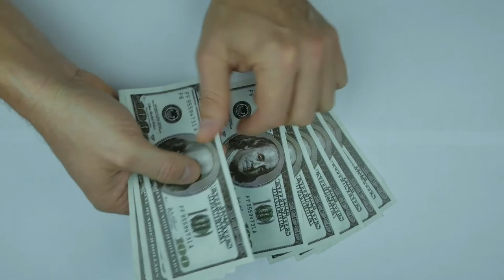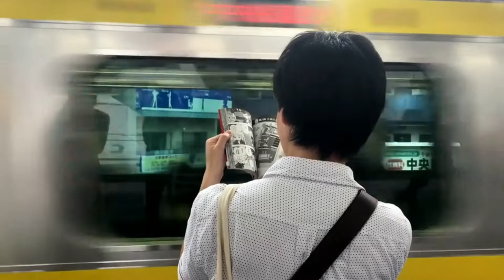How To Earn Money Online And Earn 2 Lakh/Month For Student & Professionals ? Online earn Money Hindi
Hi Friends .
Maine is video me btaya h thoda sa earning kr bare me or ye 1 motivation type video h i hope aapko video acha lage thanks.

Thanks.